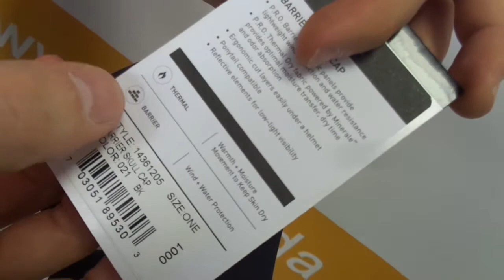Подшлемник Pearl Izumi P.R.O. BARRIER, черный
Зимой такой подшлемник - зачастую - самый важный элемент велоодежды, который позволяет голове чувствовать себя комфортно практически при любой температуре окружающего воздуха.